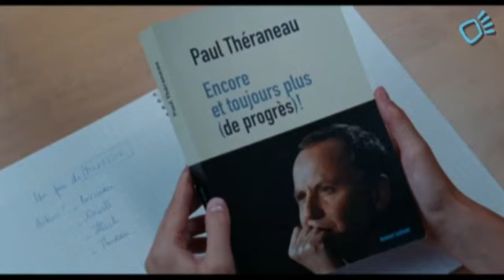Alice et le Maire, interview F. Luccini et N. Pariser (réalisateur)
A Lyon, ce film éveille la curiosité, surtout lorsqu'on perçoit des parallèles entre le film et la réalité. Mais au delà de cette impression, ce film parle d'un "bout de course", des doutes liés au sens de notre société, avec de bonnes répliques et sans maquillage.